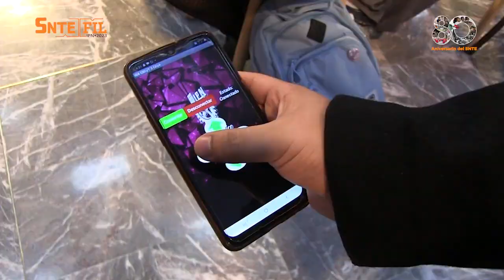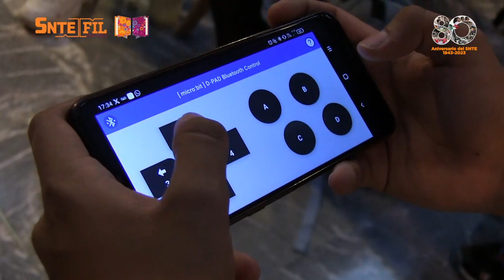FIL IPN 2023 Robótica educativa